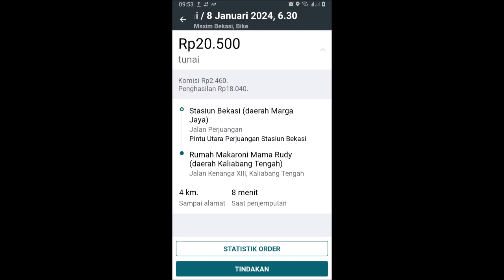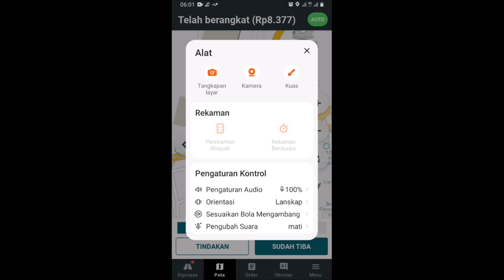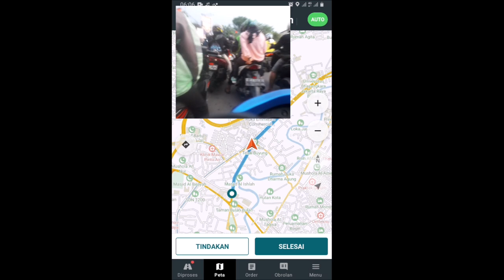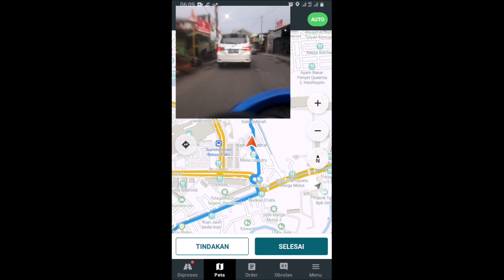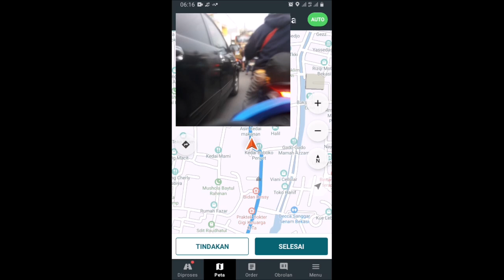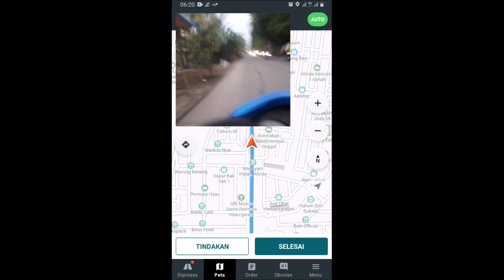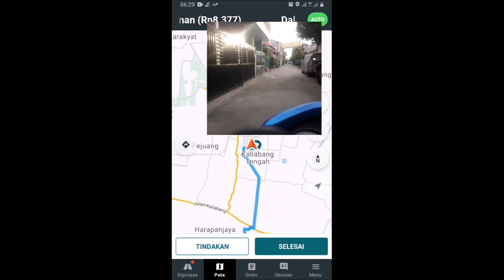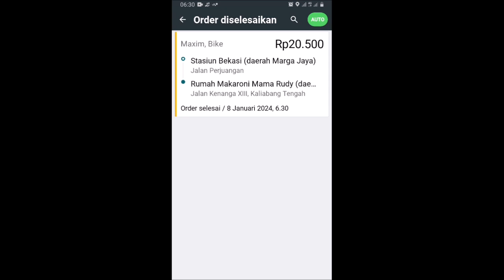Maxim Bekasi, Bike Dari Stasiun Bekasi Marga Jaya Ke Rumah Makaroni Mama Rudy Kaliabang Tengah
Maxim Bike, Dari Stasiun Bekasi Marga Jaya Ke Rumah Makaroni Mama Rudy Kaliabang Tengah

Stasiun Bekasi Daerah Marga Jaya
Jalan Perjuangan
Pintu Utara Perjuangan Stasiun Bekasi

Rumah Makaroni Mama Rudy Daerah Kaliabang tengah
Jalan Kenangga XIII, Kaliabang Tegah

4 Km
sampai alamat
Rp. 20.500